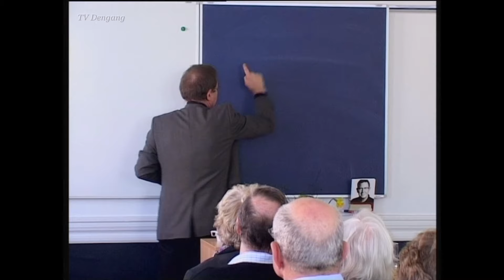Barn af Esbjerg med Poul Nyrup Rasmussen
Poul Nyrup Rasmussen blev født i Esbjerg i 1943, hvor han voksede op i et arbejderhjem.
Han var cheføkonom i LO 1980-86, og i årene 1986-88 var han direktør i Lønmodtagernes Dyrtidsfond.
Fra 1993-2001 var han socialdemokratisk statsminister i Danmark , og i perioden 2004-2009 var han medlem af Europa-parlamentet.
I 2007 holdt han et foredrag på Esbjerg Byhistoriske Arkiv i deres foredragsrække "Barn af Esbjerg" - her havde han for nylig fået udgivet en bog om sit liv.